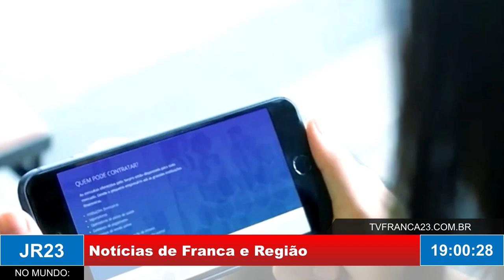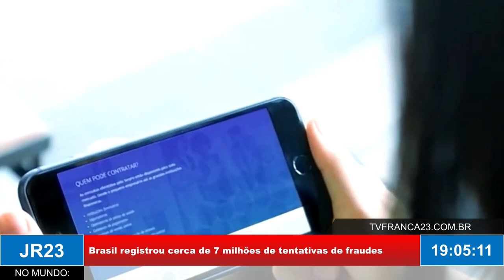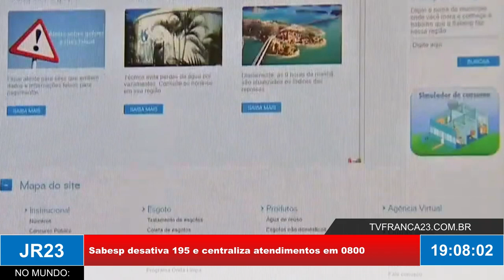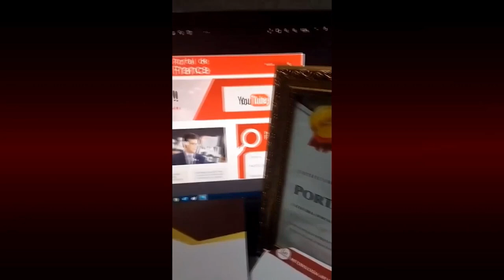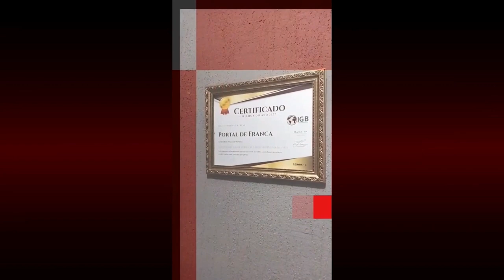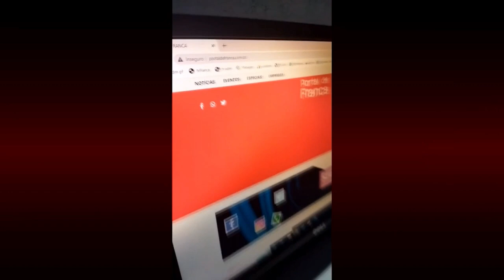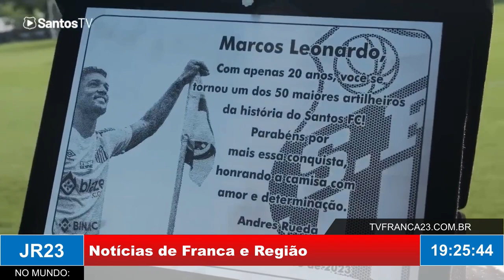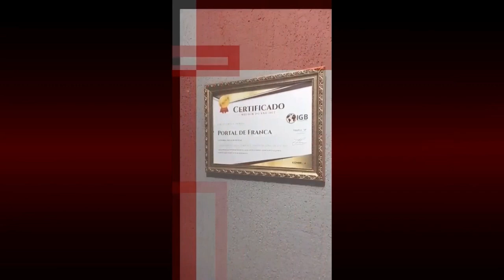JR23 17 10 23